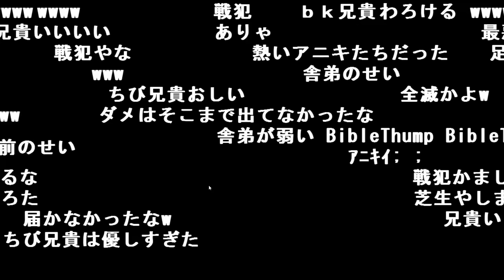大兄貴の荷物持ちを頑張る加藤純一【2020/12/05】